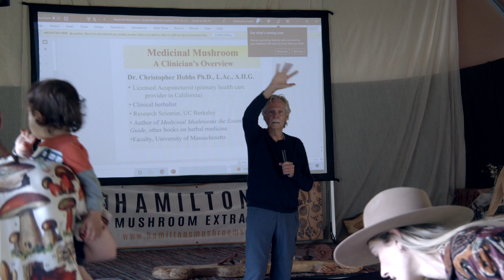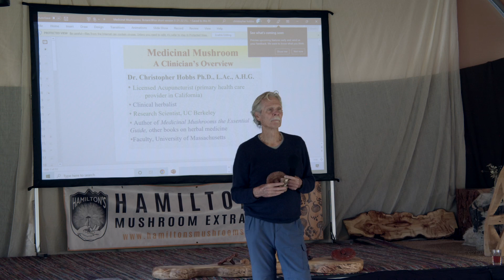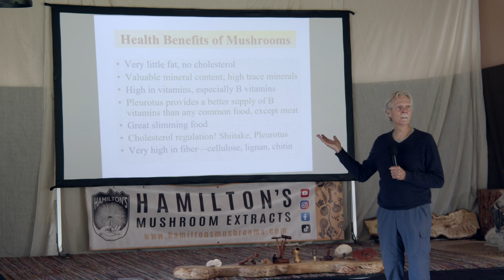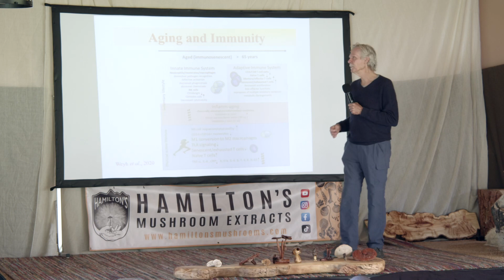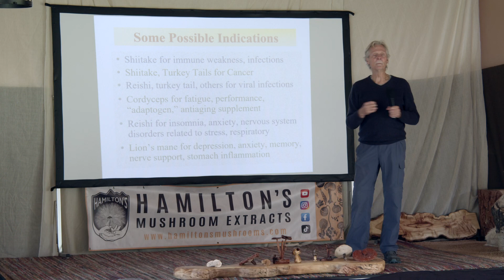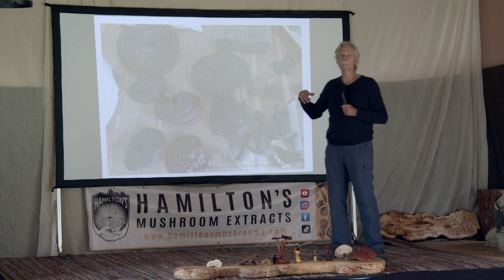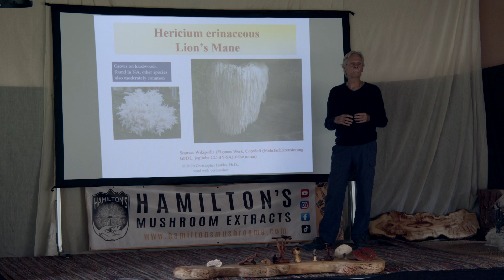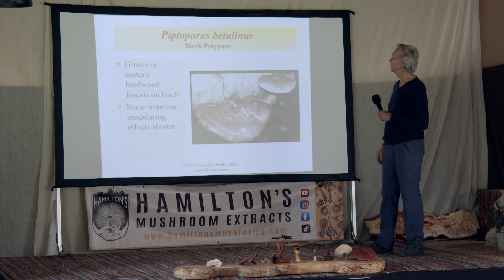Dr. Christopher Hobbs at The Beyul Mushroom Retreat 2022 - PRESENTATION ON MEDICINAL MUSHROOMS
want to join the retreat? go here: Beyulretreat.com